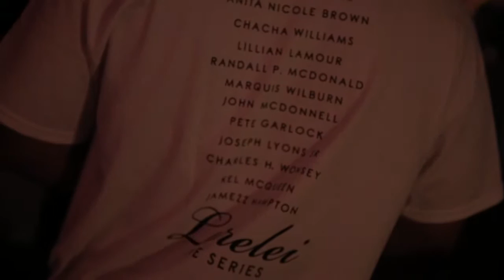Lorelei The Series BTS (Shot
Lorelei The Series BTS

shot and edited by @RWilsonMgmt